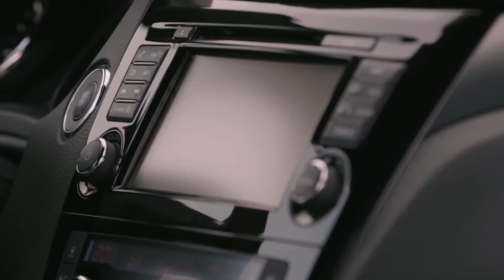The new Nissan Qashqai - Product Insight | AutoMotoTV